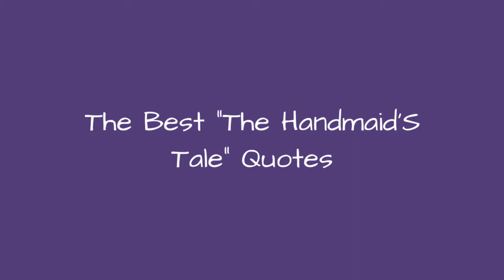The Best "The Handmaid'S Tale" Quotes 💯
Here are the best quotes from the Hulu original seriesThe Handmaid's Tale. Since its 2017 premiere, the dystopian dramabased on the 1985 novel by Margaret Atwood brought audiences many quotable lines from characters, like Offred (Elisabeth Moss), Moira (Samira Wiley), Ofglen (Alexis Bledel), and more. What are your favoriteThe Handmaid's Talequotes?
Vote up the bestThe Handmaid's Talequotes, and cast your votes for the best episodes in the series.
...more
0:00 - Intro
0:00:08 - Everybody Breaks
0:00:18 - Always Someone
0:00:25 - Betrayal Of Trust
0:00:32 - Feel So Strange
0:00:42 - I Was Asleep
0:00:49 - She Is Me
0:00:58 - I Need To Scream
0:01:05 - I Don't Want Pain